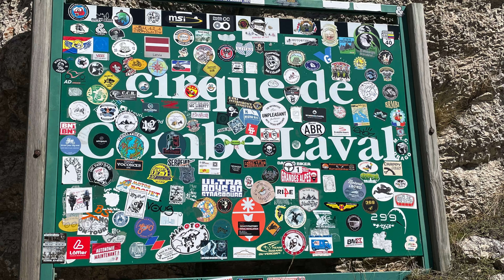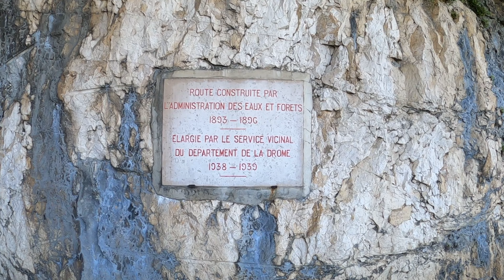Vercors in moto ep.3 - agosto 2022 - Cirque de Combe Laval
Agosto 2022, una bella motovacanza in terra di Francia. La zona del Vercors regala emozioni di guida, grazie al suo territorio dalle varie caratteristiche. Verdi valli, strette gole, montagne dolomitiche, pittoreschi paesini e le solite belle strade transalpine. Abbiamo spaziato in lungo ed in largo, questa parte di Delfinato merita davvero!